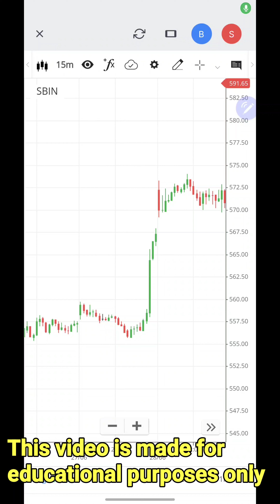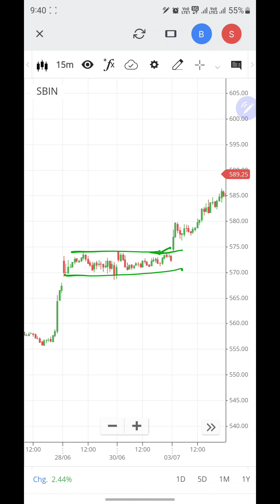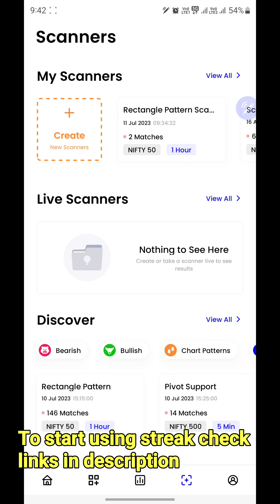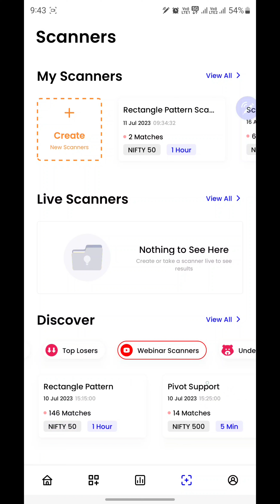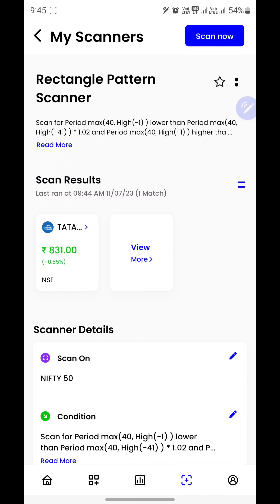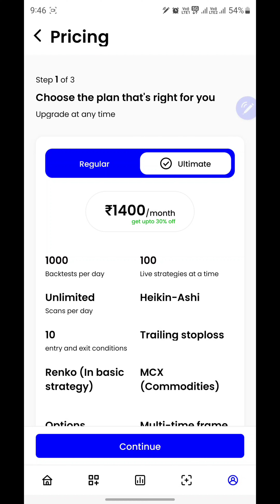Range Breakout Trading Strategy (Rectangle Pattern Scanner) 🔥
To use Streak you can create your account in Zerodha (Link)
(It'll take 10 mins only)